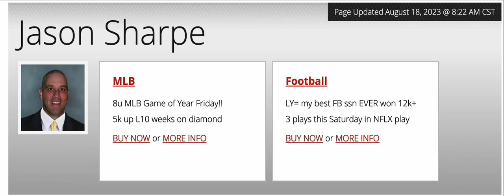MLB Picks and Predictions - Milwaukee Brewers vs Texas Rangers, 8/18/23 Free Best Bets & Odds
Texas Rangers vs Milwaukee Brewers MLB picks and predictions 8/18/23. The Milwaukee Brewers travel to Arlington, TX to face the Texas Rangers at 8:05PM EST at Globe Life Field. Doc's Sports provides MLB picks, predictions, tips and MLB odds on this matchup of Milwaukee Brewers vs Texas Rangers